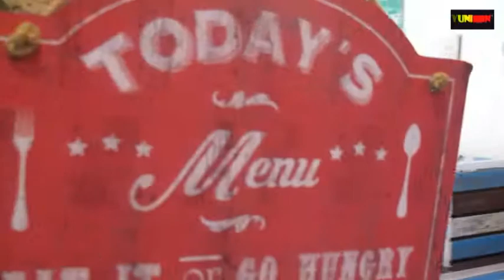EXCLUSIVE INTERVIEW GILDA AVELINO SOAL FILM BARUNYA BERSAMA AMANDA MANOPO